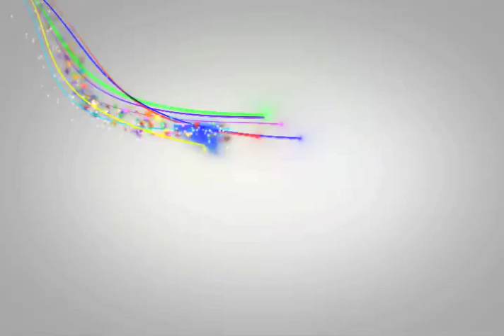Lupíta Jones Acusa Modelo de Mexico De Ser Gorda y Borracha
Lupita Jones da declaraciones sobre la eliminación de la modelo Cinthya de la Vega del certamen en cual participaba para México.